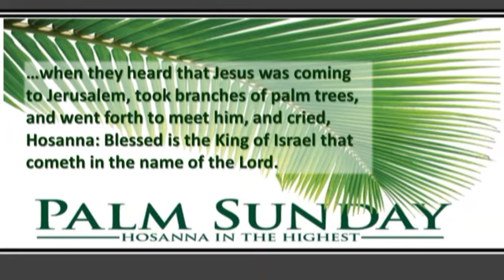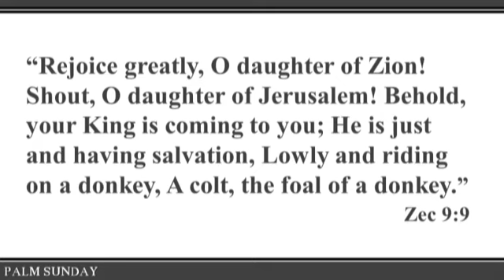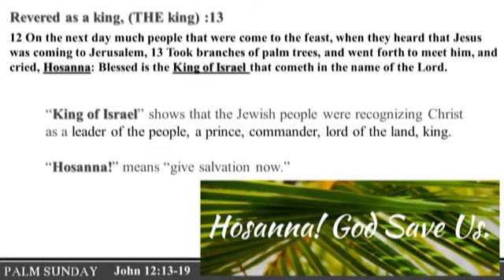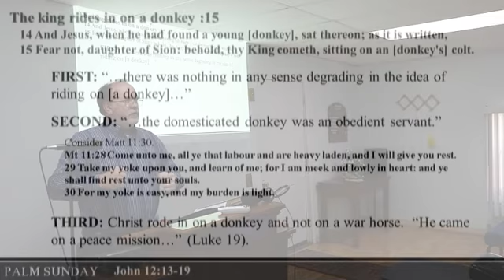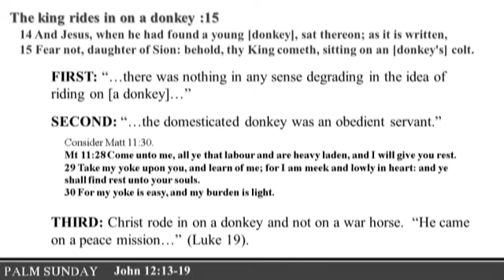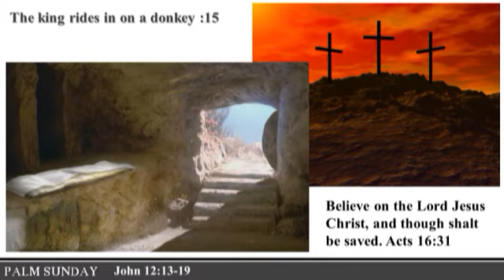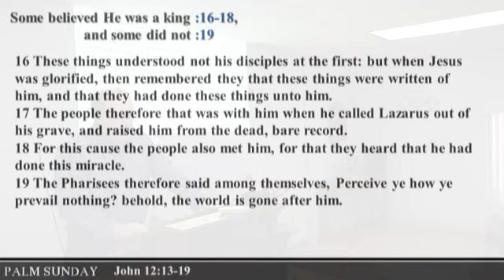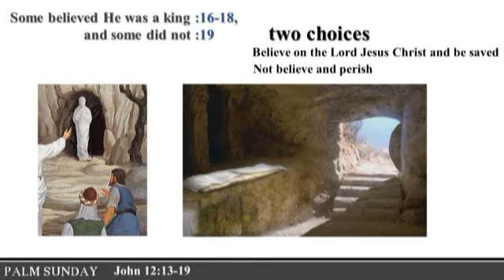Palm Sunday - 10 April 2022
Zec 9:9 ¶ "Rejoice greatly, O daughter of Zion! Shout, O daughter of Jerusalem! Behold, your King is coming to you; He is just and having salvation, Lowly and riding on a donkey, A colt, the foal of a donkey.  (NKJV)

Jesus was
- Revered as a king (THE king) :13
- The king rides in on a donkey :15
- Some believed He was a king :16-18, and some did not :19

John 12:13-19